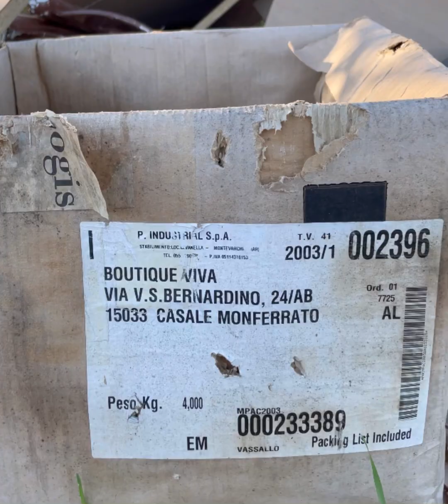Asti: dietro IL CARCERE di Quarto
Pro Copio torna all’attacco dietro il carcere facendo notare alle forze dell’ordine le loro falle e invita l’assessore Giacomini a lasciare l’incarico a altri se non capace. Ne vedremo delle belle, buona visione.